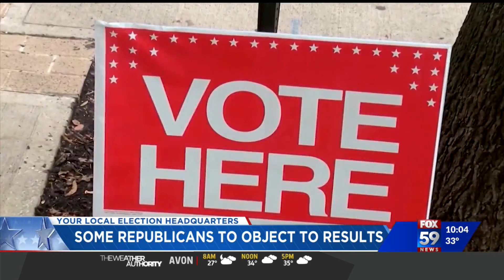Some Republicans to object results